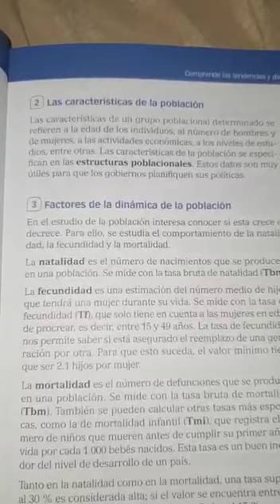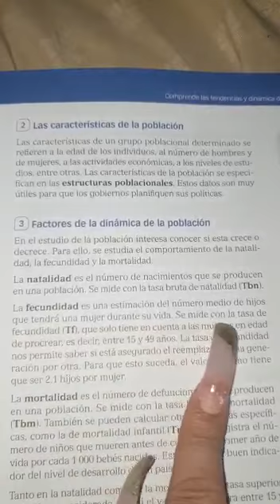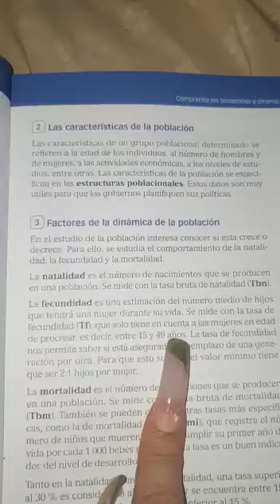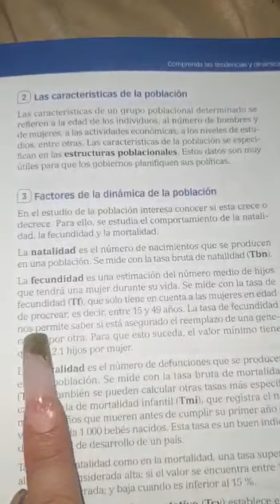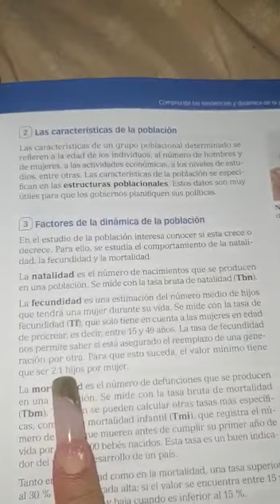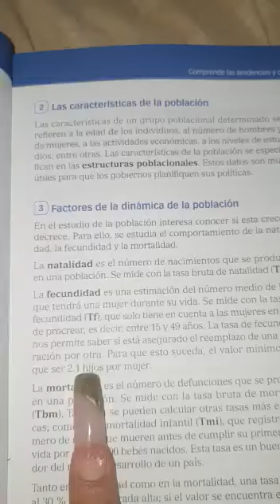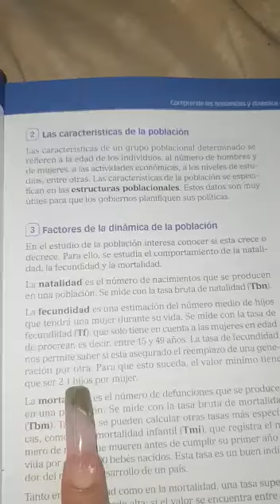wendysantiago cultura consabrosura